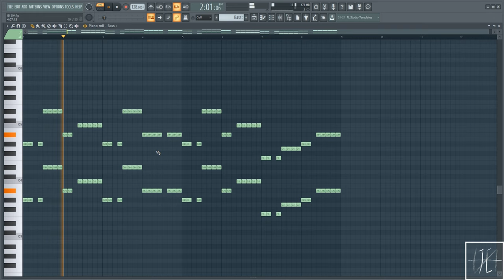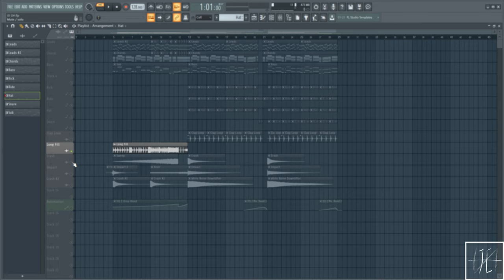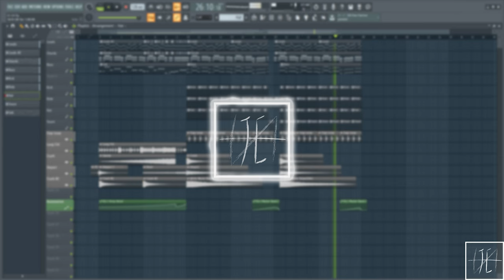How To Make | Melodic House | FL Studio 20 Tutorial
Follow  BENJEN